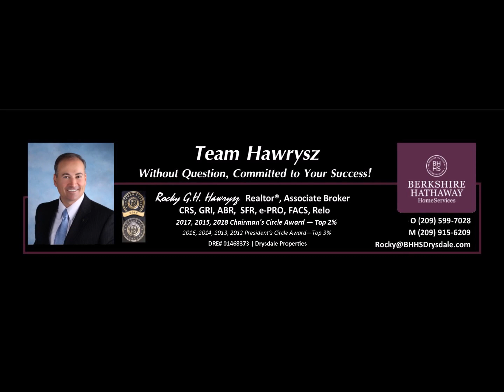3937 Blaker Road, Ceres, CA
Rare Find!! TWO HOMES on one large corner lot just shy of a 1/2 acre. The main home is a 3 bedroom 2 bath with a large master bedroom, office/den, family room with fireplace and a spacious indoor laundry room. This home also features a full guest house which is a 1 Bedroom 1 Bath with a large living room, kitchen and updated bathroom. The two homes and the 2 car garage form a spacious private common courtyard perfect for entertaining. There is also gated RV Parking and an extended covered parking structure. This is your opportunity!